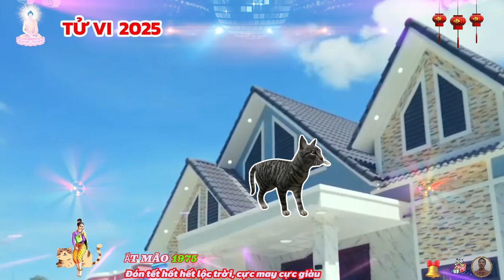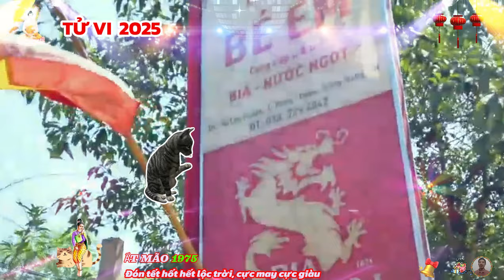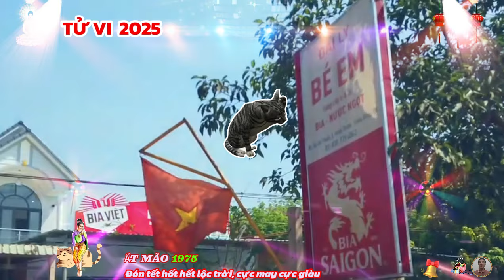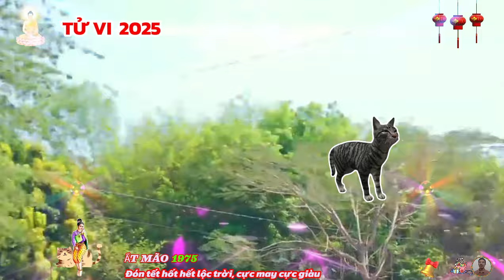🔴TỬ VI 2025: Tử vi tuổi ẤT MÃO 1975 năm 2025- LỘC THẦN TÀI, Vận Số GIÀU SANG, Cực GIÀU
bản mệnh ất mão gặp sao vân hớn trong năm 2025, chòm sao chủ về thị phi, tai tiếng, sao vân hớn có tính chất không tốt, nhưng tương đối lành, không gây ảnh hưởng nhiều tới công việc, và cuộc sống của mệnh chủ, nam mạng tuổi ất mão đề phòng kẻ tiểu nhân lợi dụng, chú ý lời ăn tiếng nói hàng ngày.